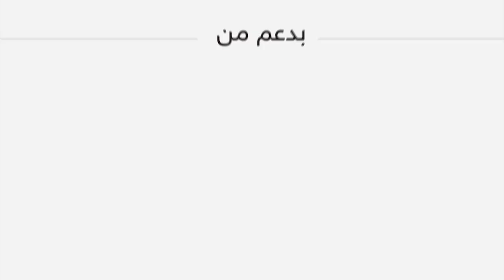هل تتساقط الثلوج في الأردن في الاسبوع الثاني من يناير/ كانون الثاني من العام 2017 ؟